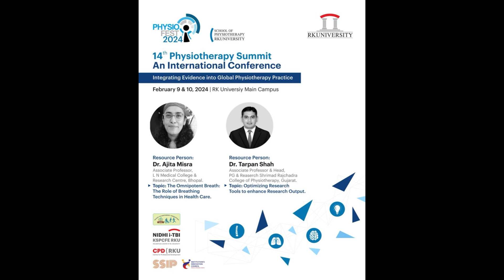RK UNI Physio fest 2024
I had the opportunity to deliver my scientific talk on "Cardiopulmonary Physiotherapy Techniques" as a keynote speaker, and as a resource person, I took a workshop on "How to use Research tools to boost research output" and judged scientific papers at RK University Rajkot's 14th International Conference.
Dr. Tarpan Shah